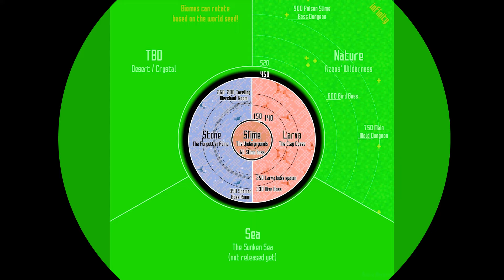CORE KEEPER: Я ОБОЖАЮ (И НЕНАВИЖУ) ЭТУ ИГРУ / ОБЗОР + ГАЙД ОБО ВСЁМ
Подробный обзор игры Core Keeper - пиксельной инди игры, удачно совмещающей механики Stardew Walley и Terraria. Я расскажу о всех плюсах и минусах Core Keeper, начиная устройством мира, сюжетом и заканчивая подробным гайдом обо всех механиках и активностях (рыбалка, электрификация, добыча руды, навыки, биомы, боссы, враги, броня и так далее). В общем, это будет достаточно долгий обзор и подробный гайд.